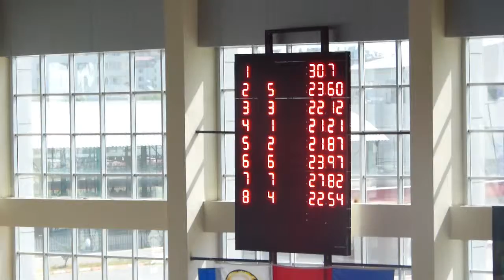2017-OSMANIYE BIREYSEL / 50ÇP Er 3 Seri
Çekimler için Yakup Batır'a çok teşekkür ederiz... :)